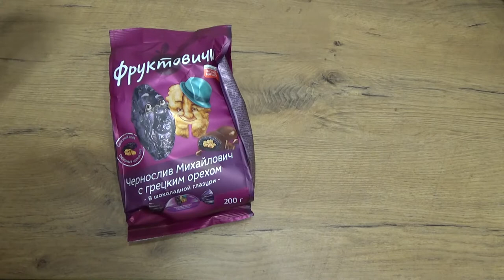Art Manij ОБЗОР Конфеты🍫 Фруктовичи Чернослив Михайлович с грецким орехом в шоколадной глазури